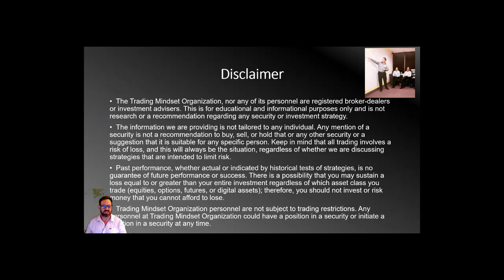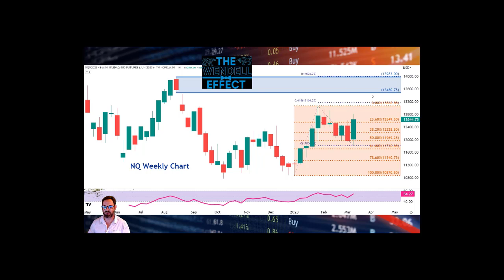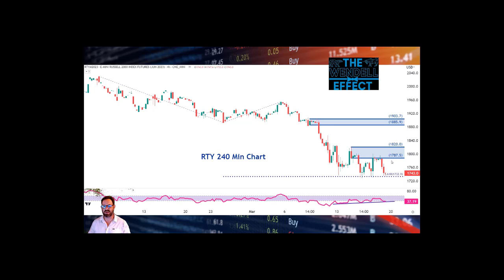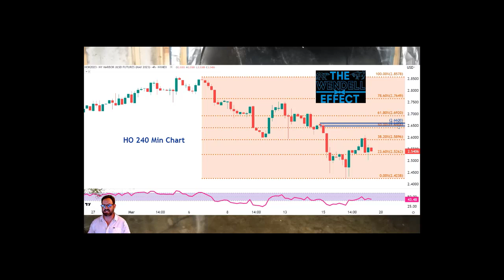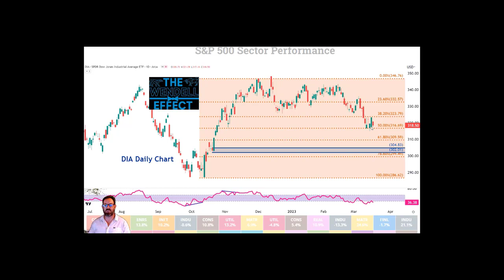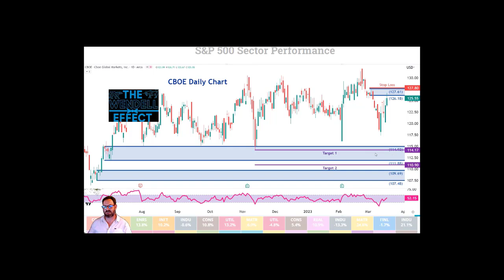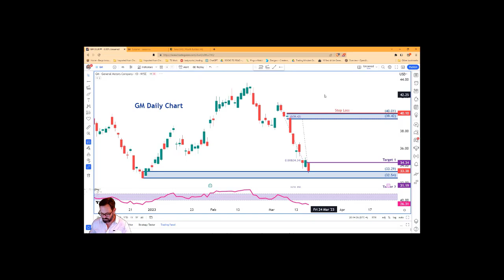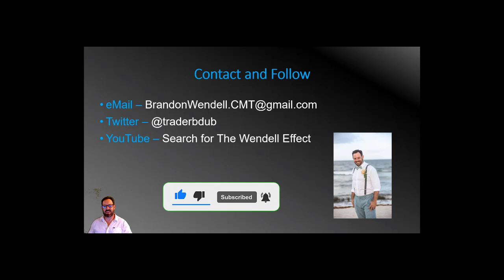3-19-23 Wendell Effect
Get prepared for this week of trading in the indexfutures energyfutures and stocksectors. Brandon offers his expert analysis for several financialmarkets and offers some individual stock ideas.